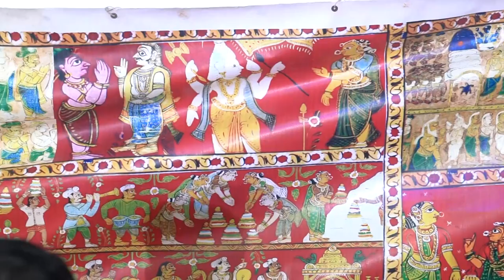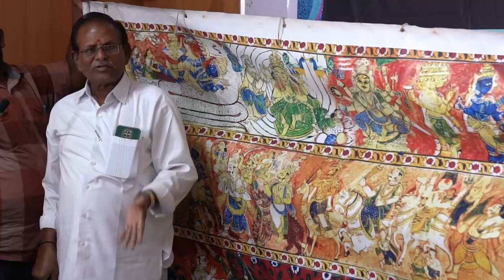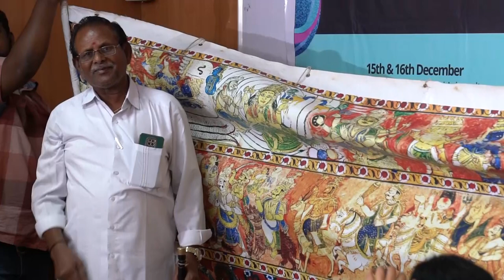Art and Literature springs from Dalit Communities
This CADALFEST session is coordinated by Dr Gogu Shyamala, and moderated by Divya Kalavala.

Participants:

Rajamogili on Dalit puranas from scroll paintings/patam kathalu

Dr Gaddam Mohan Rao on Chindu art form/Yakshaganam

Dr Sowjanya Tamalapakula on her memoir